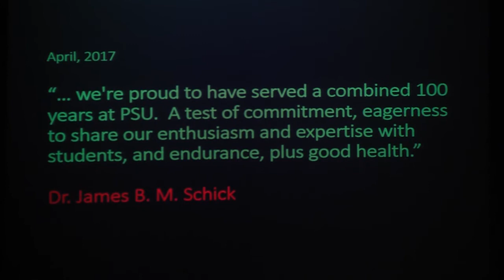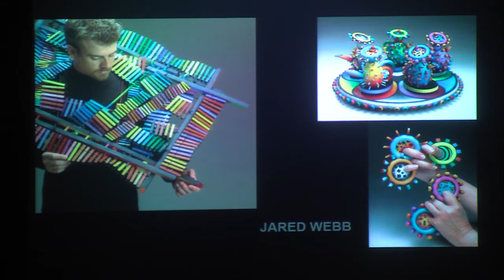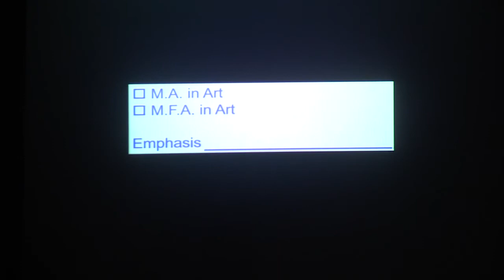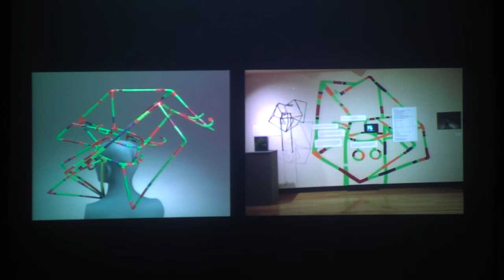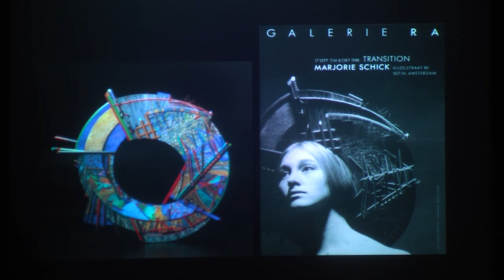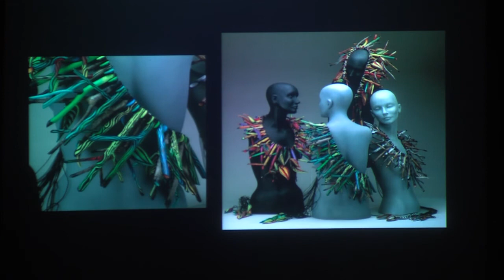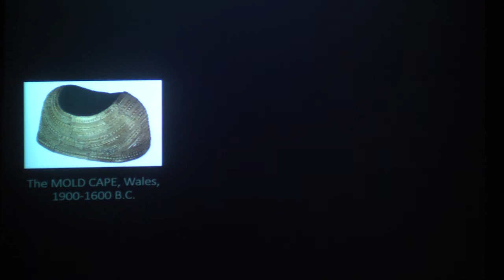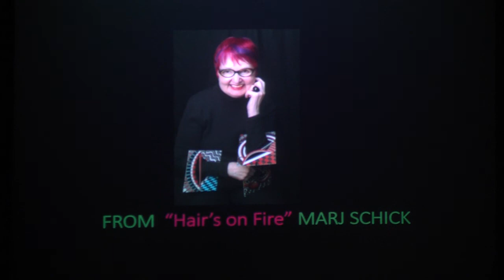Marjorie Schick 2017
pittstate.edu
Here's a celebration of Marjorie Schick's life and work presented on the campus of Pittsburg State University in the middle of 2017.